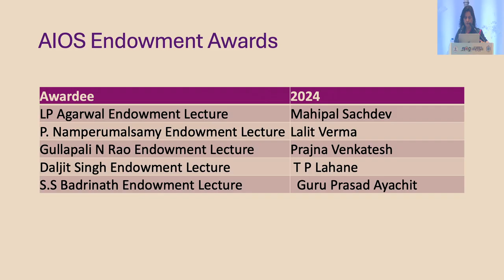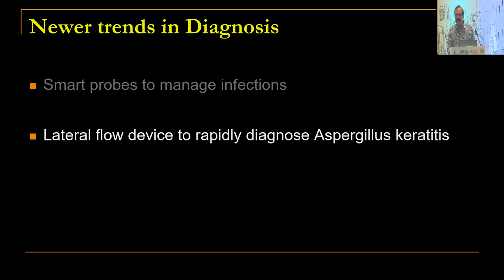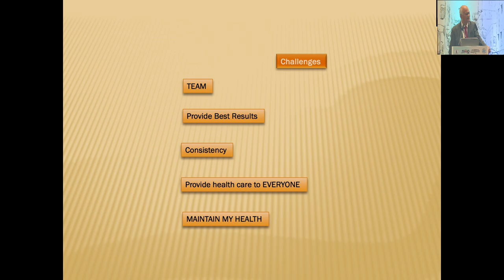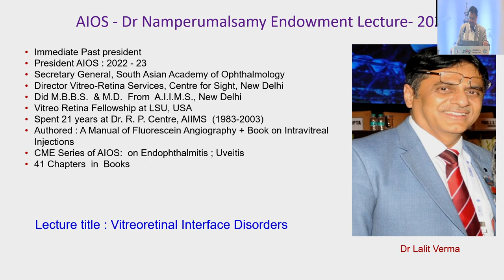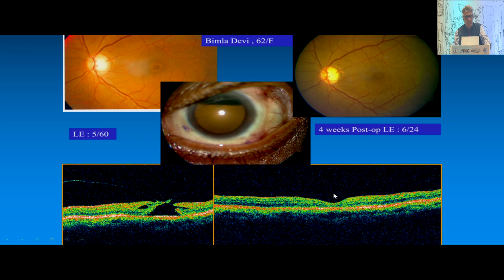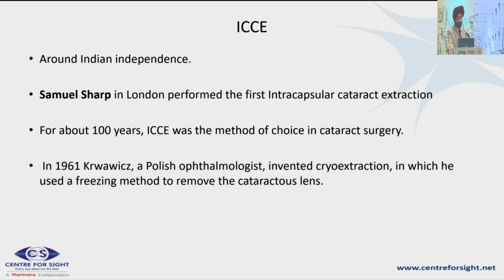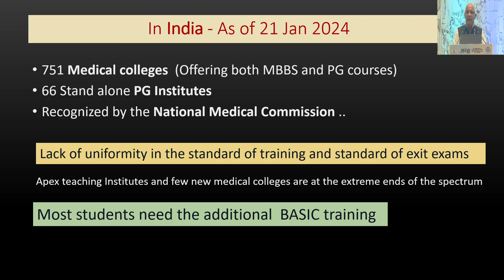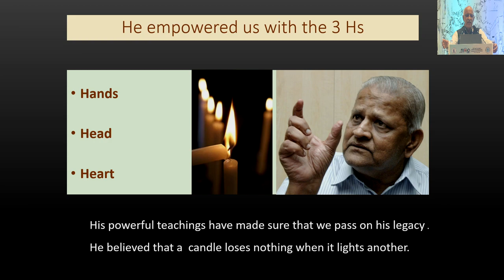AIOC2024 - GP216 - AIOS-ENDOWMENT LECTURE SERIES at AIOC Kolkata 2024